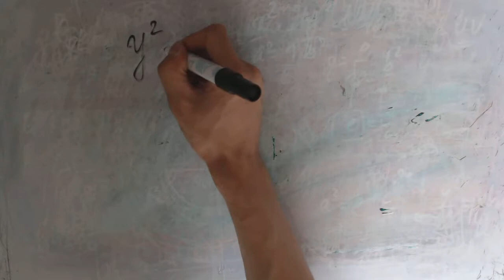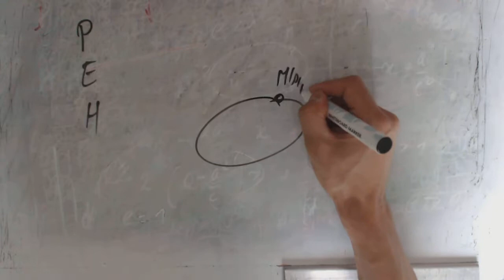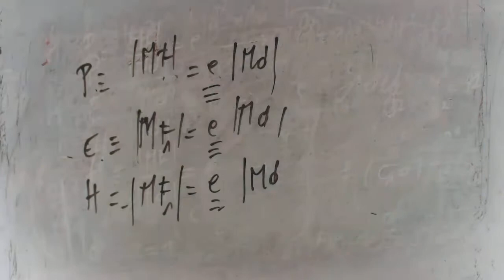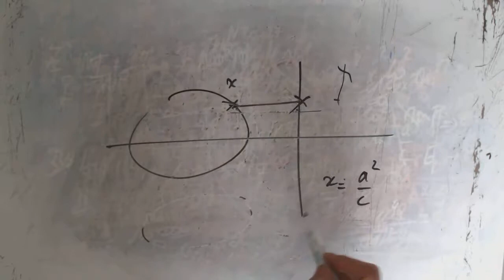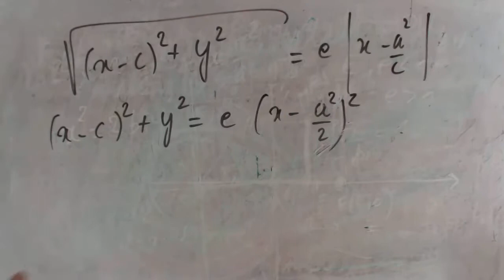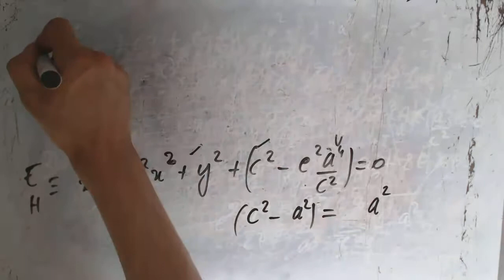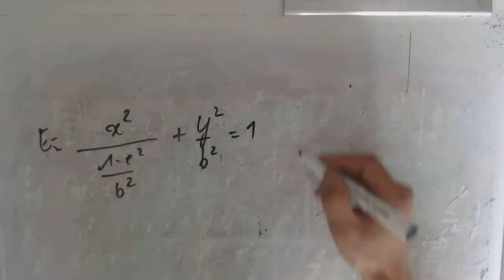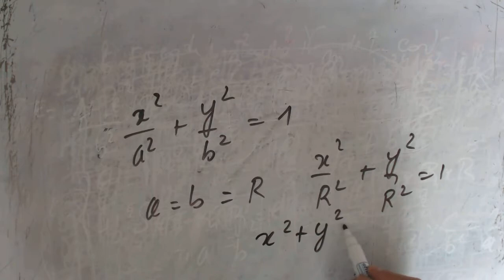Les coniques - Equation de la parabole, ellipse, hyperbole à partir de l'équation focale